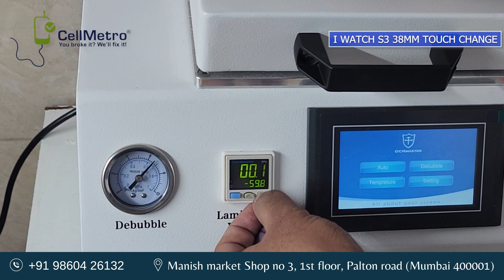Apple Watch Series 3 38mm Touch Change Tutorial | OCA Machine OM-K6-SLIM | Buy now - 98604 26132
Welcome to our comprehensive tutorial on how to change the touch screen of your Apple Watch Series 3, 38mm edition! If you've encountered touch responsiveness issues or damage to your Apple Watch screen, this video guide is here to help you through the process step by step.

In this tutorial, we'll be using the OCA Machine OM-K6-SLIM, a cutting-edge tool designed specifically for repairing Apple Watch screens. Whether you're a seasoned technician or a DIY enthusiast, our clear and detailed instructions will walk you through the process smoothly.

Here's what you'll learn in this tutorial:

1. Introduction to the Apple Watch Series 3 38mm touch screen replacement process.
2. Step-by-step disassembly of the Apple Watch, ensuring a safe and efficient procedure.
3. Proper handling of delicate components to prevent damage during the repair.
4. Installation of the new touch screen using the OCA Machine OM-K6-SLIM, ensuring precise alignment and a seamless fit.
5. Reassembly of the Apple Watch and testing to ensure the touch functionality is restored.

With our easy-to-follow instructions and the right tools at your disposal, you'll be able to tackle this repair with confidence and get your Apple Watch back to optimal performance in no time.

Don't let a damaged touch screen hold you back – watch our tutorial now and take the first step towards restoring your Apple Watch Series 3 to its former glory!